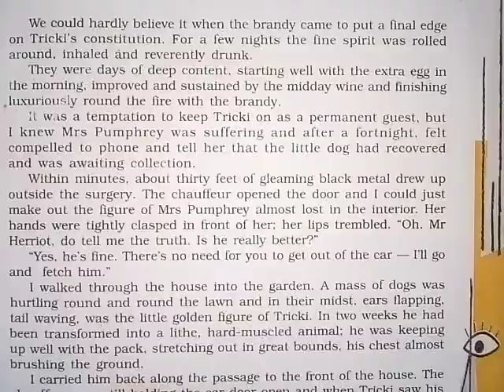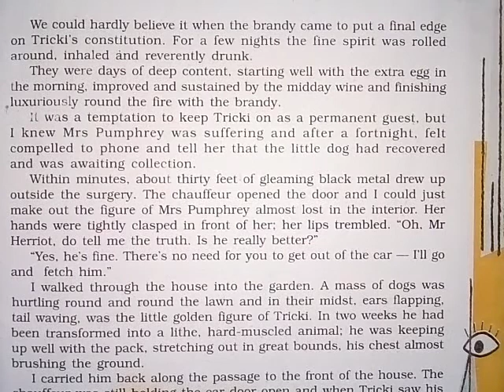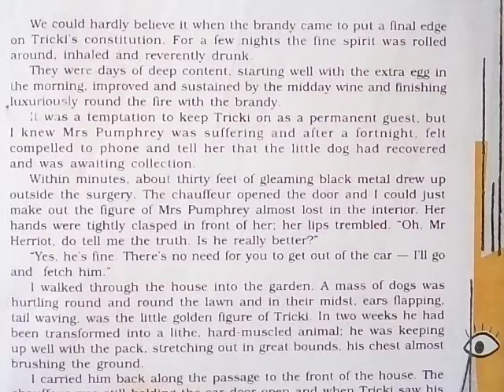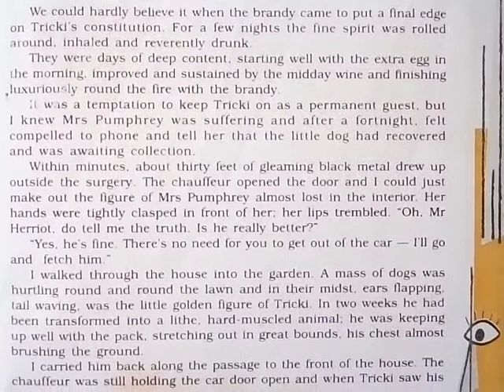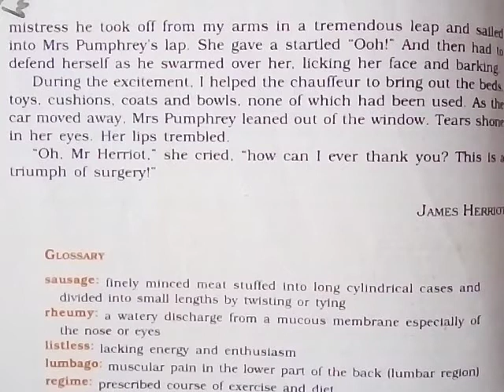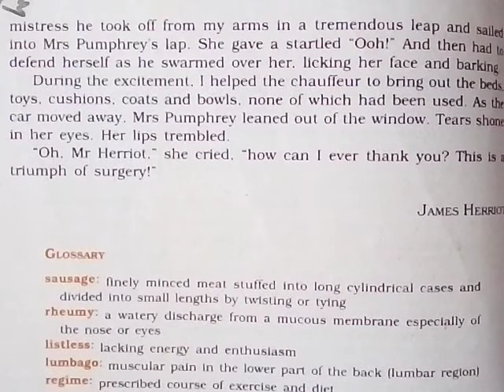A Triumph Of Surgery || Class - 10 || Ch - 1 || line by line Hindi Explanation Pg - 5,6 👍